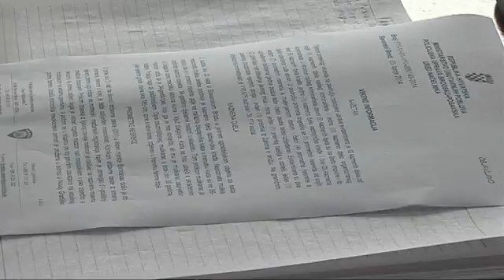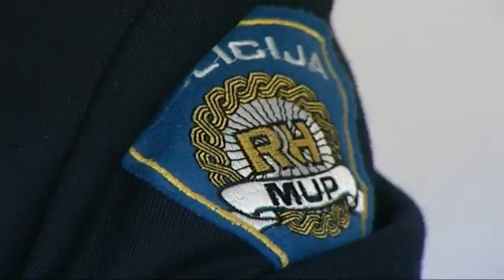0623 DN STANJE SIGURNOSTI DNEVNIK